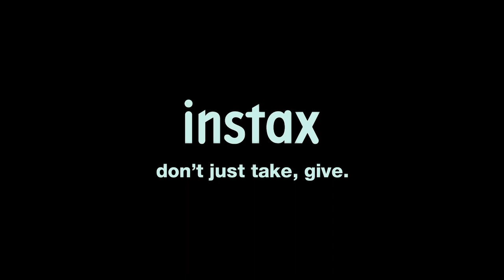INSTAX Link series App for events "INSTAX Biz" cases【FUJIFILM INSTAX Undisputed Masters TOKYO】